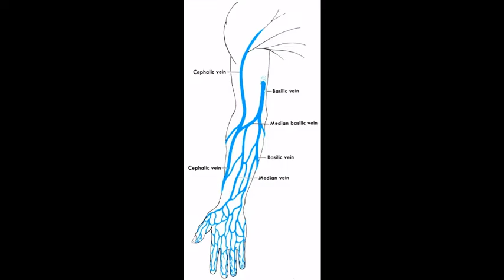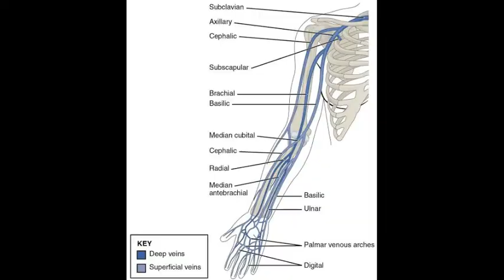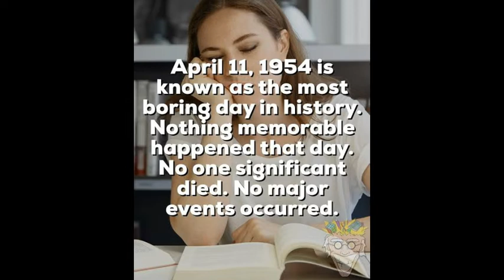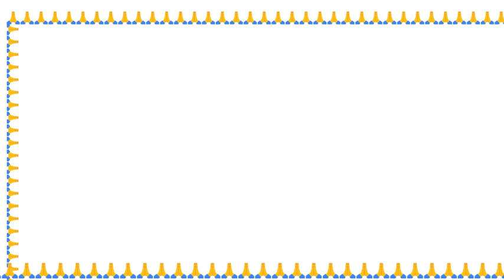99% लोग जानते हैं यह बात क्या आप जानते हैं? 1 लीटर पानी में कितनी बूंद होती है / amazing facts that😰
99% लोग जानते हैं यह बात क्या आप जानते हैं? 1 लीटर पानी में कितनी बूंद होती है / amazing facts that😰

This video is fulfilled full of knowledge and facts // Like 👇👇👇👇👇👇👇👇👇👇
1 litre पानी = कितना बूंद?

ऐसा कौन सा animal है जो मरने के बाद भी खड़ा  है?

Wi-Fi wali Statue? 😱